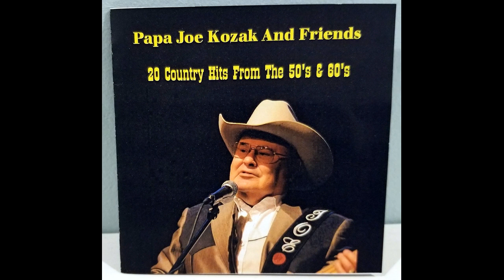The Polka Power Hour - June 08, 2020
This is The Polka Power Hour x 2 hosted by Brian Sklar and submitted for broadcast on June 08, 2020 featuring music by Christine Hibbs, Frankie Rodgers, Verne Meisner, Frank Svet, Kenny Bass, Bob Doszak, Patti Kusturok, Scott and Kendra Woods, Chardon Polka Band, Brian Sklar and the Western Senators, and more!